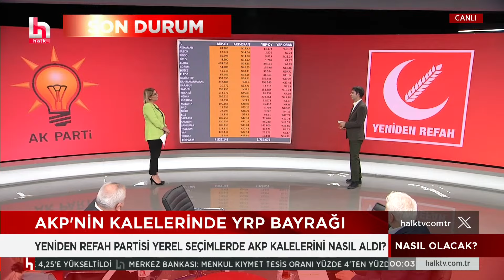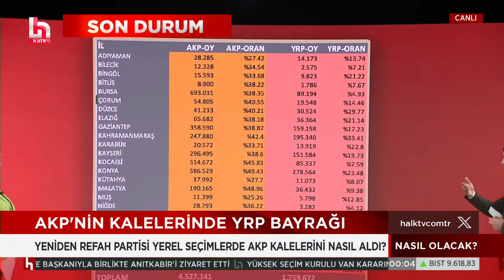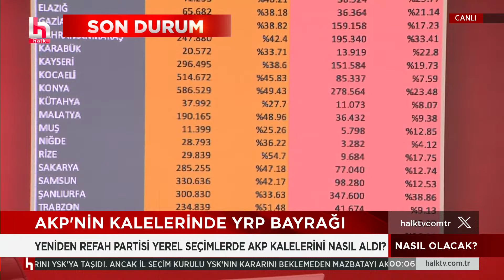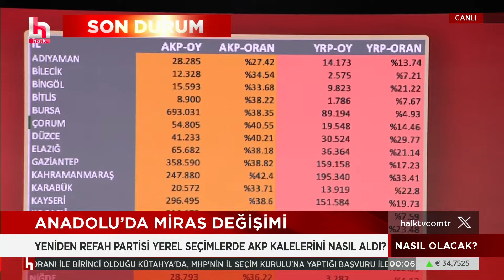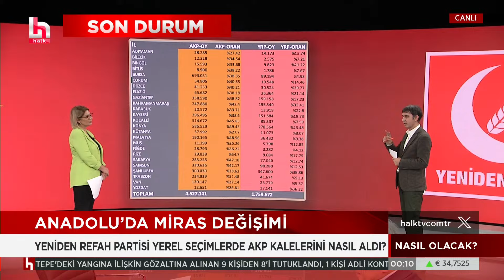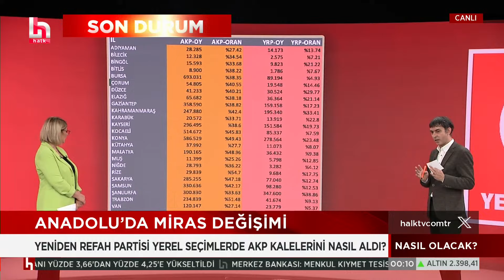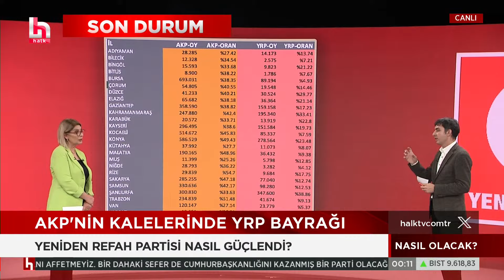Yeniden Refah Partisi nasıl güçlendi? Bahadır Özgür yorumladı...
Bengü Şap Babaeker ve Bahadır Özgür ile Nasıl Olacak? her cumartesi saat 20.00'de Halk TV'de...